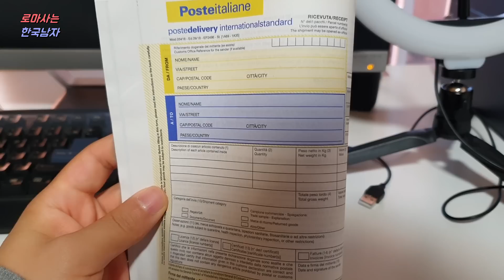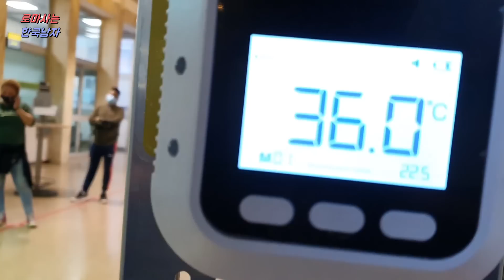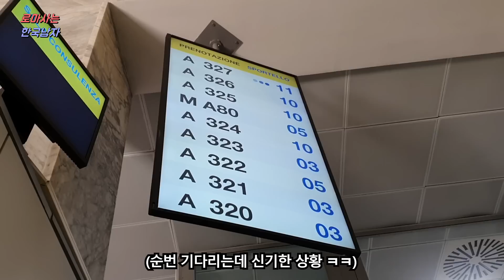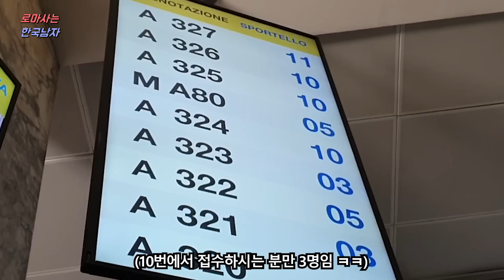이탈리아 우체국에서 한국에 대해 알려줬더니 이탈리아 사람이 보인 반응! 한국인이 감사하는 반응을 보이는 이유는?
🌿레밀리 멤버쉽 가입하기 :-)

저의 일상과 정보들을 공유하고 소통하는
로마사는 한국남자 레만입니다 !
이탈리아에 대한 궁금하신 질문들 언제든지 대환영이에요 :-))